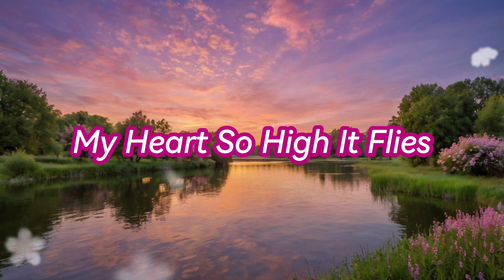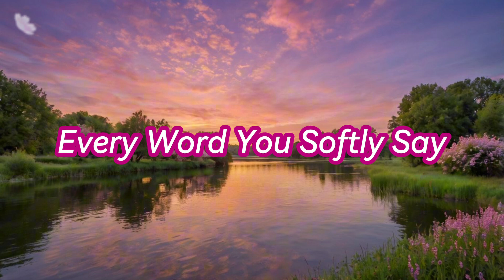Floating With Your Love Original Song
My Heart Calls Out It's True
Dancing In Dreams Of You
Like A Kite In The Night
Floating In Love's Light

[Verse 2]
Stars Whisper Secrets Wild
Your Name Like A Lullaby Child
In The Skies We Find Our Way
Romance In Every Sway

[Chorus]
My Heart So High It Flies
Echoing Your Sweet Sighs
In The Clouds Up Above
Floating With Your Love

[Verse 3]
Every Word You Softly Say
Takes My Breath Away
Clouds Part As We Hold Tight
Lost In Our Romantic Flight

[Bridge]
In Your Romantic Sky I Find
Love That’s Tender And Kind
With Each Beat It's Us Anew
My Heart Called To You